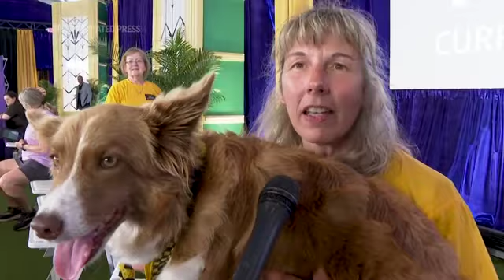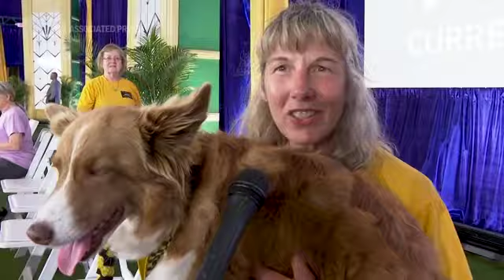Prestigious dog show opens in New York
The Westminster Kennel Club dog show kicked off with an agility competition Friday. For the first time in its 145-year history, the storied canine competition was held outside the Big Apple due to pandemic precautions. (June 11)